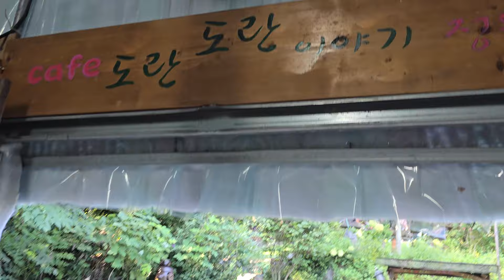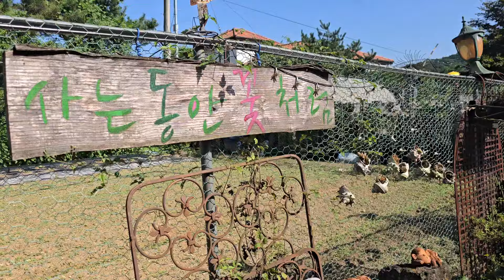2024년 8월 31일&여주 애덕의 꿈의정원